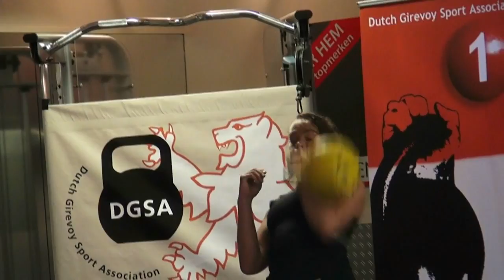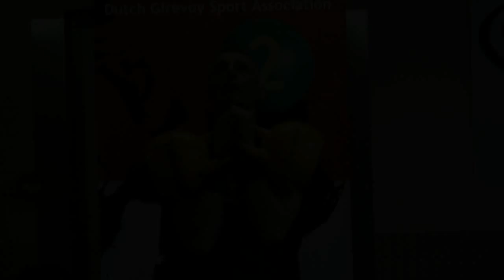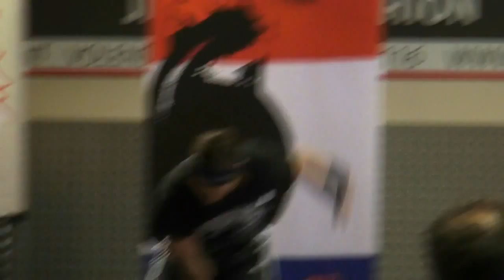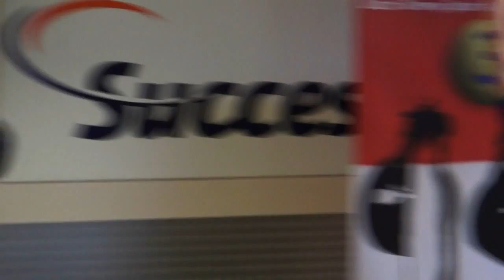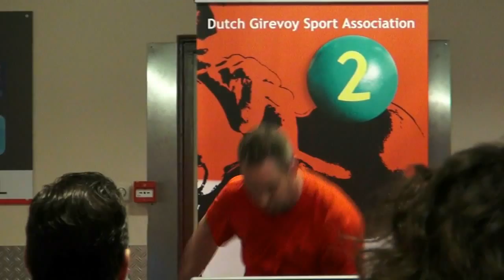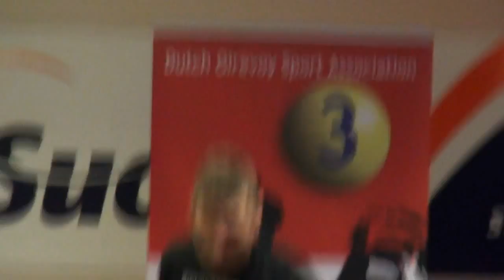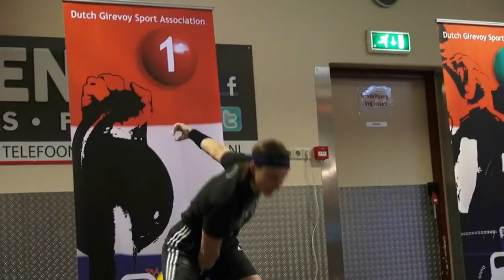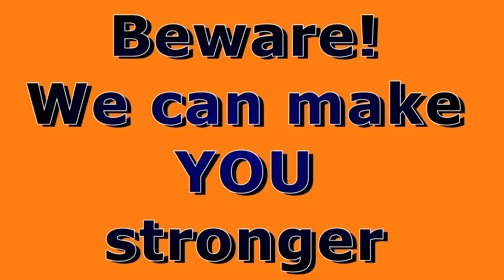99 Luftballons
Sandra Korte lfting at the Dutch Kettlebell Open 2013
She blew up 99 purple balloons in the Long Cycle
November 11th, 2013, Volendam, Netherlands
LC 18 kg, Snatch 16 kg